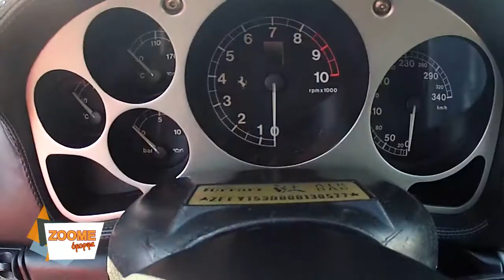ΜΑΡΙΑ ΔΗΜΗΤΡΕΛΛΗ ΚΑΙ FERRARI = NUMBER ONE !!!!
MΟΝΑΔΙΚΗ ΕΜΠΕΙΡΙΑ ...